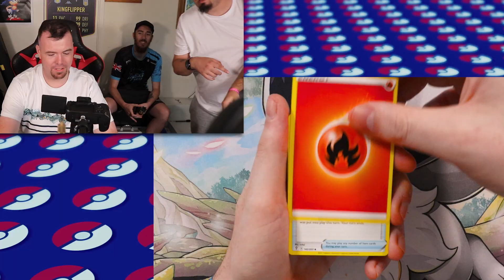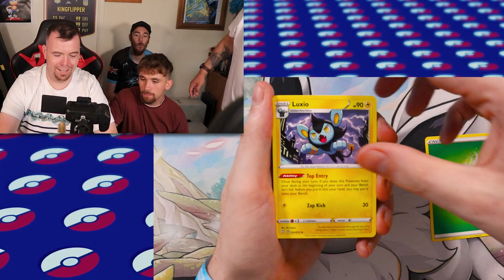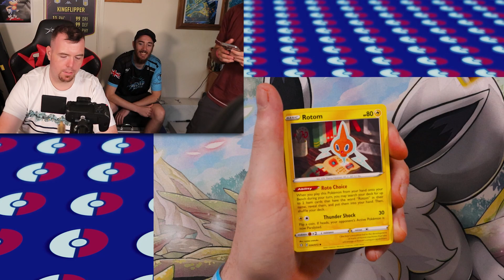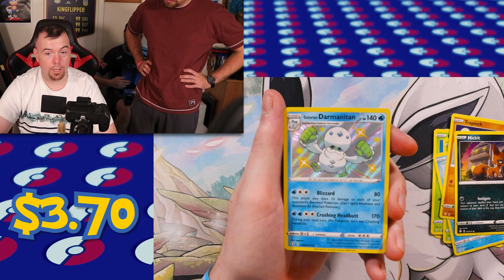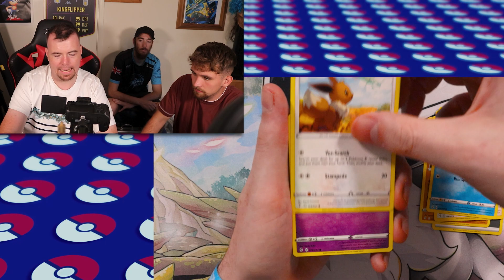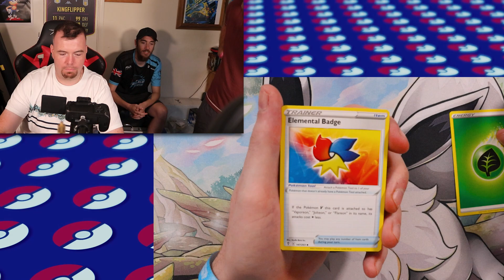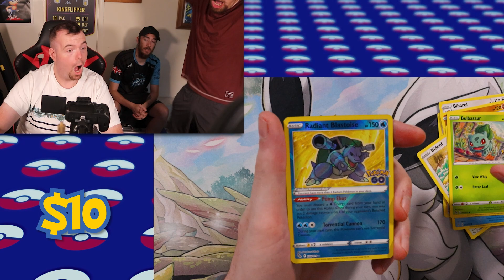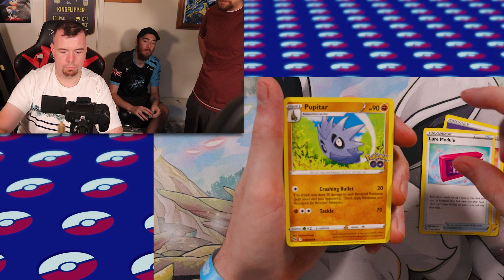Insomnia i69 Pokémon Pack Opening Special!!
yo guys welcome to another pokemon pack opening video where as everyone decided to buy loads of pokemon packs at insomnia we opened them all to see what all of us had.